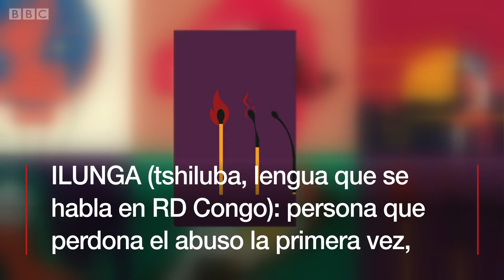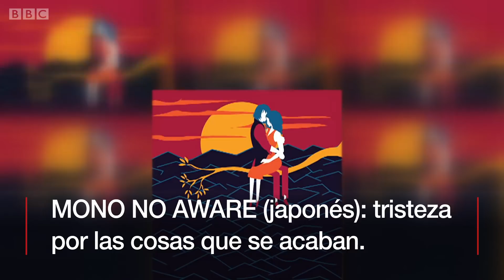Las palabras que no tienen traducción en otro idioma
Para celebrar el Día Internacional de la Traducción, la BBC eligió algunas palabras que describen situaciones y emociones tan peculiares y específicas que es imposible traducirlas a otra lengua.